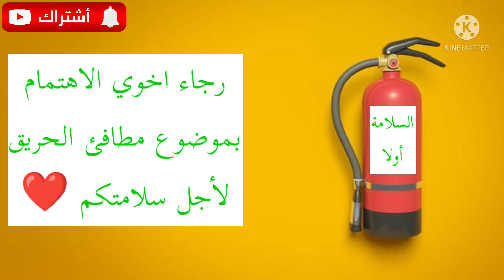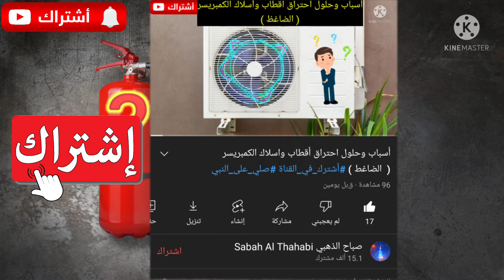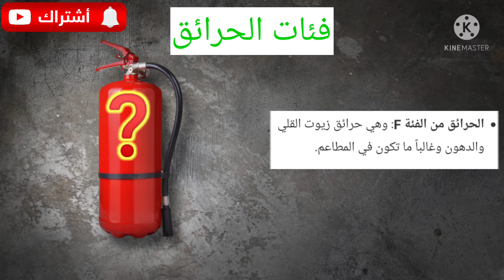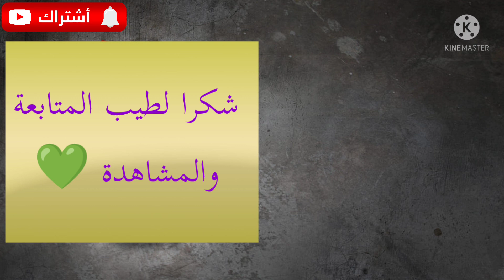طفاية الحريق انواعها وكيف تختار النوع المناسب الك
للمراسلة والاستفسار رابط صفحة القناة على الفيس بوك